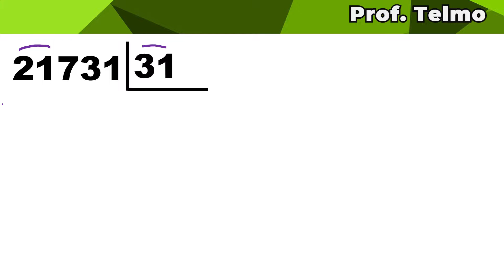PROF TELMO - ✅ Contas de Dividir com 2 Números no Divisor Exercícios - 5º Ano ∫ f( Prof. Telmo )dλ